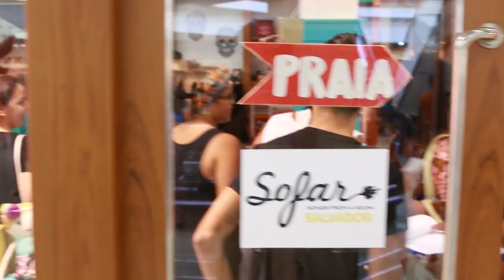Filipe Lorenzo - Africanizar | Sofar Salvador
Filipe Lorenzo performing "Africanizar" at Sofar Salvador on 16th October, 2016

Produção: Ruffo

Fotos: Heder Novaes